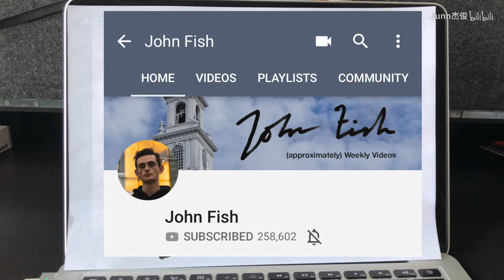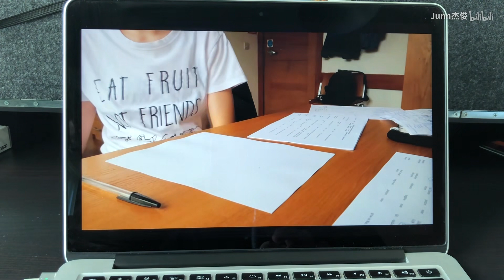我最喜欢的油管学习博主丨他们也太棒了吧!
给大家分享四位我最喜欢的油管学习博主，其他的因为时间关系来不及分享，这四位是我看的最多的油管学习博主。里面提到的视频在B站都能找到搬运。
最近更新视频速度不稳定，还请大家见谅。爱你们哦。
微博@Junn杰